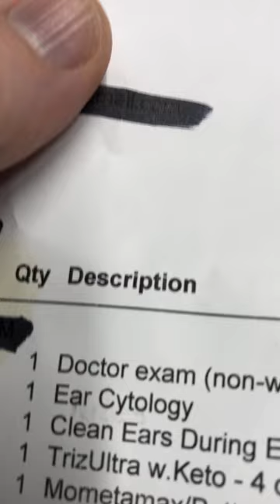Boston Terrier VET NEWS - I play Victoria’s Secret song to cheer her up